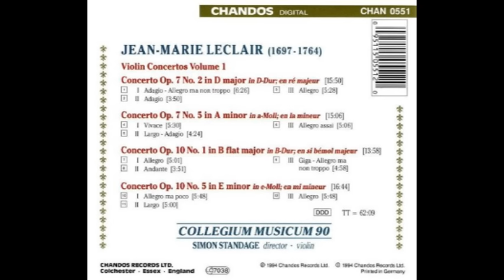Jean-Marie Leclair (1697-1764) - Violin Concertos, 3cd´s (Simon Standage)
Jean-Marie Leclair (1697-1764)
Violin Concertos, 3cd´s (Simon Standage)

Lista de canciones:
1 Violin Concerto Op.7, No.1: I. Allegro
2 Violin Concerto Op.7, No.1: II. Aria Grazioso
3 Violin Concerto Op. 7, No. 1: III. Vivace
4 Violin Concerto Op.10, No.4: I. Allegro Ma Poco
5 Violin Concerto Op.10, No.4: II. Aria Grazioso, Andante
6 Violin Concerto Op.10, No.4: III. Allegro
7 Violin Concerto Op.10, No. 3: I. Allegro Moderato
8 Violin Concerto Op.10, No. 3: II. Andante
9 Violin Concerto Op.10, No. 3: III. Allegro Ma Non Troppo
10 Violin Concerto Op.10, No.6: I. Allegro Ma Poco
11 Violin Concerto Op.10, No.6: II. Aria Grazioso : Andante
12 Violin Concerto Op.10, No.6: III. Allegro

Jean-Marie Leclair (Lyon, 10 de mayo de 1697 - París, 22 de octubre de 1764) fue un violinista y compositor francés del Barroco. Se le considera el fundador de la escuela francesa de violín.

Biografía:
Leclair abandona su Lyon natal para estudiar danza y violín en Turín, donde se convierte en discípulo de Giovanni Battista Somis, el cual a su vez fue alumno de Arcangelo Corelli, por lo cual se le conoce como "El Corelli de Francia". En 1716 se casa con Marie-Rose Casthanie, una bailarina que falleció en 1728. Ese mismo año se establece en París, donde tiene gran éxito como violinista y compositor. Actúa en el Concert Spirituel. En 1734 entra como violinista al servicio de Luis XV y su «Chapelle Royale». Sin embargo, diversas desavenencias en la corte le hacen abandonar.

En 1736 viaja a Holanda y entra en contacto con Pietro Locatelli, también discípulo de Corelli, de quien recibe lecciones. En 1743 se traslada a Madrid donde entra al servicio del Infante Don Felipe, gran apasionado de la música francesa, a quien dedica su 2º libro de conciertos. De vuelta en París, estrena en 1745 su única ópera Scylla et Glaucus.

Su muerte, ocurrida en 1764, el mismo año que Rameau, por asesinato, está rodeada de misterio. Leclair se había mudado poco antes a un barrio de París considerado inseguro. La noche anterior había estado jugando una partida de billar con un amigo. Por la mañana, el jardinero acudió como era habitual y le resultó extraño ver el sombrero de Leclair tirado en el jardín. Al entrar en la vivienda lo encontraron muerto por heridas de arma blanca, sobre un charco de sangre. El caso causó gran conmoción, pues Leclair era un músico muy conocido. La policía encontró tres sospechosos: el jardinero, su segunda mujer de la que se había separado y también un sobrino violinista, Guillaume-François Vial, con el que mantenía serias desavenencias. Nunca se averiguó la verdad y Leclair pasó a engrosar la lista de músicos asesinados, al igual que Alessandro Stradella.

Sus hermanos Jean-Marie Leclair el joven (1703–77), Pierre Leclair (1709–84) y Jean-Benoît también fueron músicos.

Obra:
Sus composiciones se interpretan y graban con regularidad. Lo más destacado de su obra son sus 4 libros de 12 sonatas para violín, 6 sonatas a trío y 12 conciertos para violín.

Opus 1: Primer Libro de sonatas (1723)
Op. 1 No. 1 – Sonata para violín en la menor
Op. 1 No. 2 – Sonata para violín en do mayor
Op. 1 No. 3 – Sonata para violín en si bemol mayor
Op. 1 No. 4 – Sonata para violín en re mayor
Op. 1 No. 5 – Sonata para violín en sol mayor
Op. 1 No. 6 – Sonata para violín en mi menor
Op. 1 No. 7 – Sonata para violín en fa mayor
Op. 1 No. 8 – Sonata para violín en sol mayor
Op. 1 No. 9 – Sonata para violín en la mayor
Op. 1 No. 10 – Sonata para violín en re mayor
Op. 1 No. 11 – Sonata para violín en si bemol mayor
Op. 1 No. 12 – Sonata para violín en si menor
Opus 2: Segundo Libro de sonatas (1728)
Opus 3: Sonatas para dos violines sin bajo (1730)
Opus 4: Seis sonatas a trío para dos violines y bajo continuo (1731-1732)
Opus 5: Tercer Libro de sonatas (1734)
Opus 6: Música para dos flautas o dos violines (1736)
Opus 7: Seis conciertos para violín (1737)
Opus 8: Música para dos flautas o dos violines (1737)
Opus 9: Cuarto Libro de sonatas (1743)
Opus 10: Seis conciertos para violín (1745)
Opus 12: Segundo libro de sonatas para dos violines sin bajo (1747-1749)
Opus 13: Tres oberturas y tres sonatas a trío para dos violines (1753)
Opus 14: Trío para 2 violines y bajo continuo (1766)
Opus 15: Sonata para violín y bajo continuo (1767)
La ópera "Scylla y Glaucus" (1746)